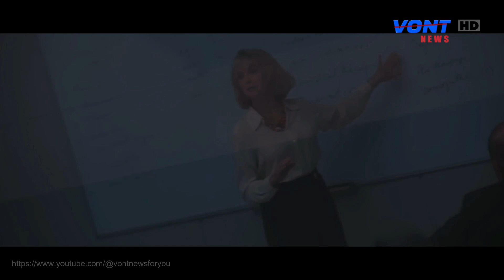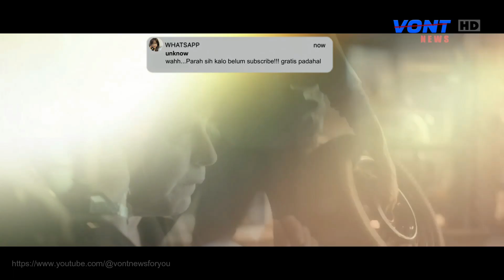Rekomendasi Film Terbaru Wajib Kalian Tonton | Daftar Film Bulan Agustus | Daftar film Terbaru 2023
| VONT NEWS🔍

Berikan Dukunganmu ! Like Video Ini, Share & Tinggalkan Komentar.